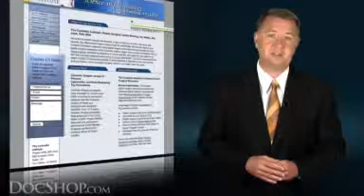Los Gatos, California Plastic & Reconstructive Surgeon - Dr. Howard Sutkin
Located in Los Gatos, California, plastic surgeon, Dr. Howard Sutkin of the Cosmetic Institute serves patients from throughout the bay area and surrounding communities of Palo Alto and San Jose.
Dr. Sutkin features several cosmetic and reconstructive surgery procedures including breast augmentation, liposuction, tummy tuck, facial surgery, and much more.

To Contact Dr. Howard Sutkin:
Phone:
Address:
555 Knowles Drive
Suite 100